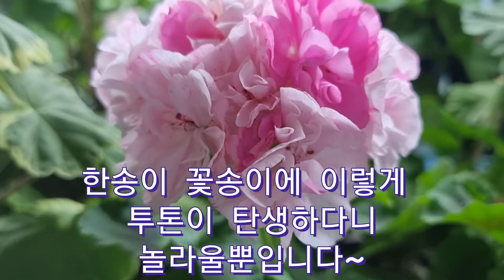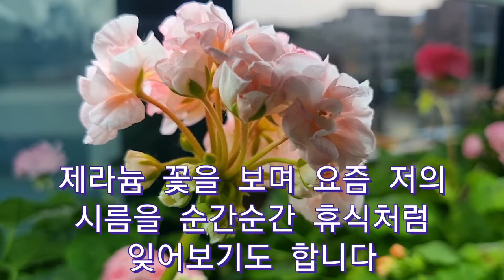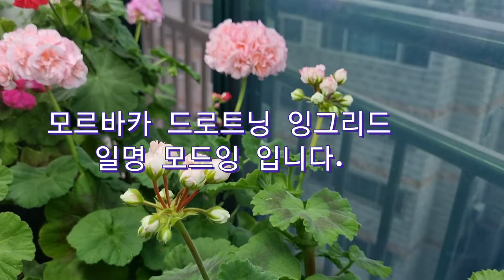제라늄과 휴식#geranium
제라늄의 종류가 너무 방대하지만 좁다란베란다에 피어있는 꽃들을 보며 휴식과 힐링하는 시간입니다.
꽃처럼 어여쁜 여러분~5월의 마무리 잘 하세요~